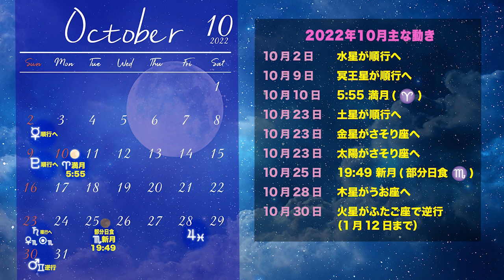いて座さんへ【9月10月の星メッセ】ここだけは押さえたいポイントを解説します♪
00:00~ご挨拶
01:44~いて座さんの9月10月

3大特典と専用メニューを無料でプレゼントします！

◆占星術やタロットを勉強したい方向けのメンバーシップもございます↓

ターラ